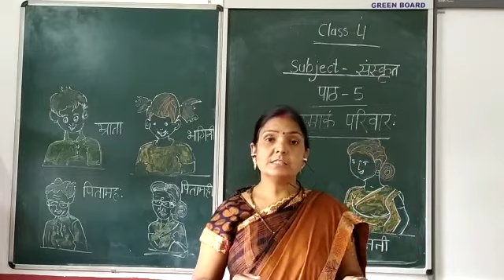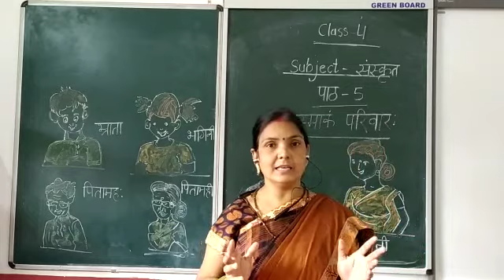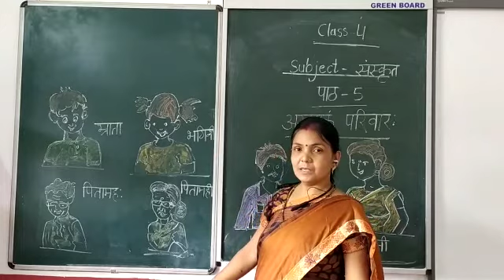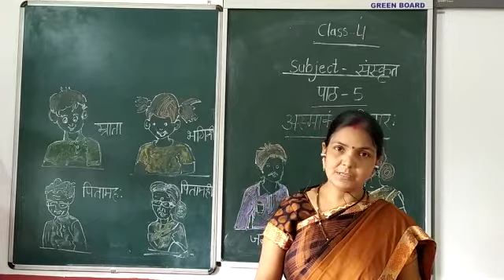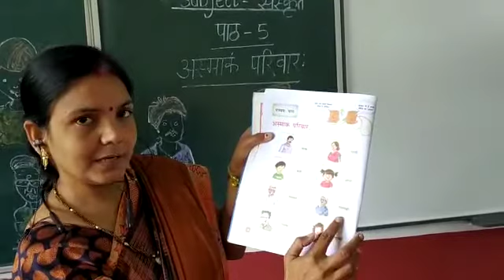Class 4 : Sanskrit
अस्माकं परिवार: